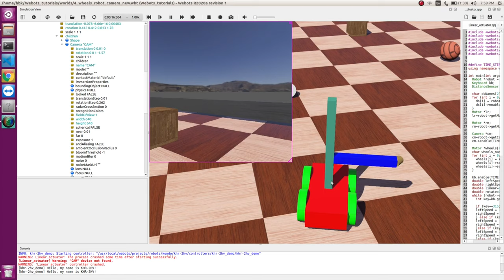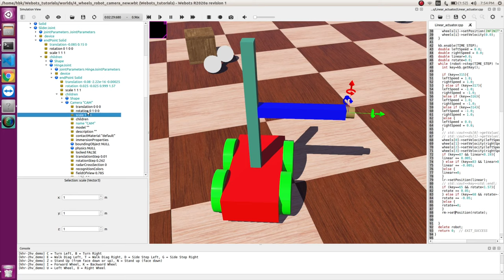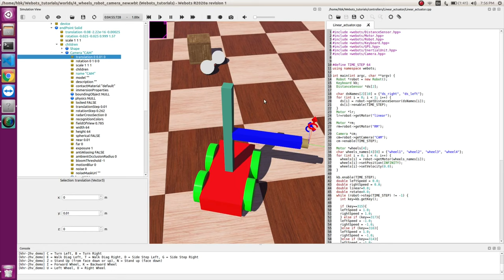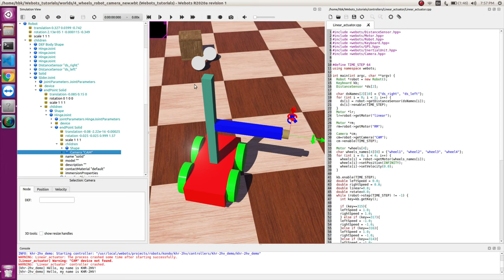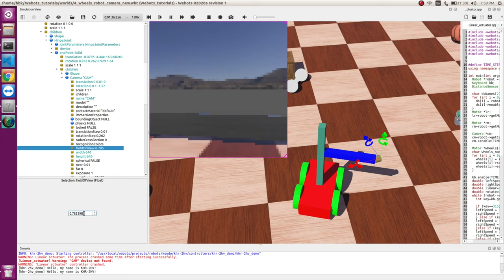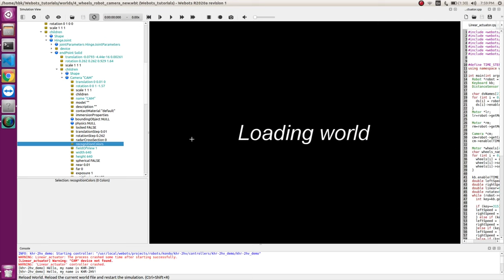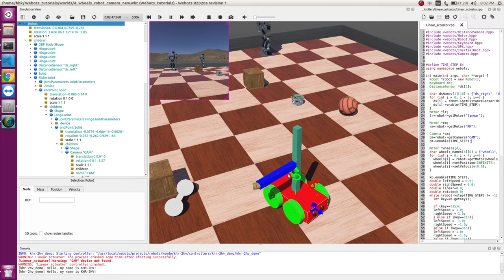Integration of Camera on Robot | Camera in Webots Simulator | [Tutorial 14]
Interested in Robotics, Simulation, and can feel a spark..!!??
Wish to extend your learning in Webots to integrate a camera on your custom robots? Then you are at the right place. Soft_illusion Channel is back with a new video..!! (A channel which aims to help the robotics community).

To understand this video better, do watch the previous videos on how to integrate a slider (linear) and a hinge (rotary) joint on your robot. The video teaches you how to attach the camera at the end of an actuator which mimics the functionality of a manipulator. On successful installation of the camera we can see live streaming of the robot environment. The camera mounted on the robot can be used for various applications such as object recognition/detection and Visual SLAM. Have fun as you watch the video and get a feel of riding on your custom robot.

As an initial step before diving into Webots, it is important to understand it’s importance and what sets it apart from other simulators like Gazebo and NVIDIA Isaac. User friendly, easy to learn and implement on custom robots and applications are not the only pros. For those who understand the intricacy involved, this software is easy to integrate with ROS, multi-threading is possible and an amazing tool for multi agent navigation.
Wait, that’s not all..!! Good news for Reinforcement learning fans..!!! OpenAI Gym blends well with Webots.

Robotics is not difficult..! It is inspiring and challenging..!! We are in the current era of the Robotics Revolution, where Disco will be the name of a pet robot not dog.
This channel is driven with a motive to provide good robotics tools to aid everyone gain a good and simple understanding of this so-called complex robotics domain. Hopefully this will build the bridge to turn the novel ideas of viewers into reality.

Below are links to help you get started with any webots project.

The tutorials begin with the basic installation of the simulator, and ranges to higher level applications like object detection (using camera) and actuator (linear/rotor) control.

Comment if you have any doubts on the above video.
Also do make suggestions if you need a tutorial on any other project topics.
Do Share so that I can continue to make many more videos with the same boost. :)
Happy Coding. :)